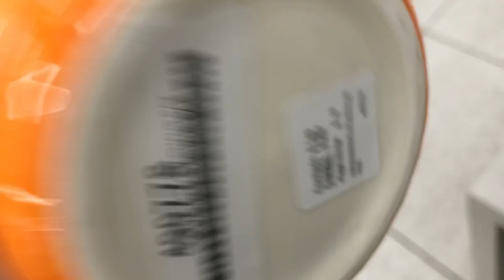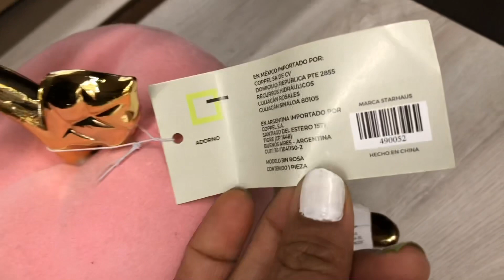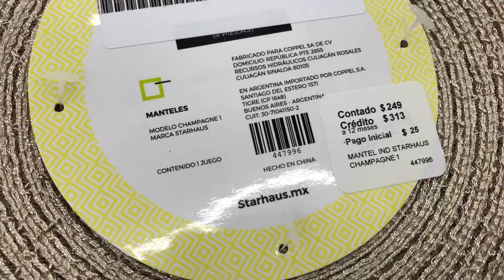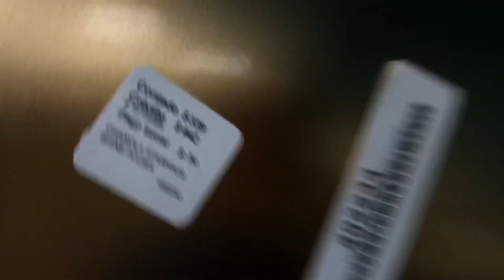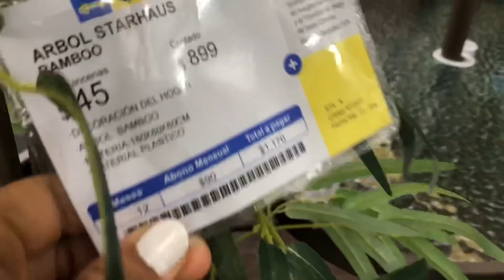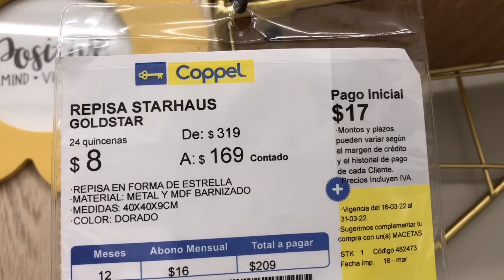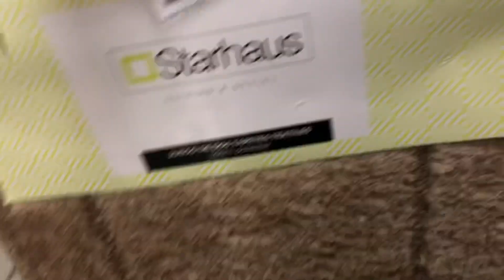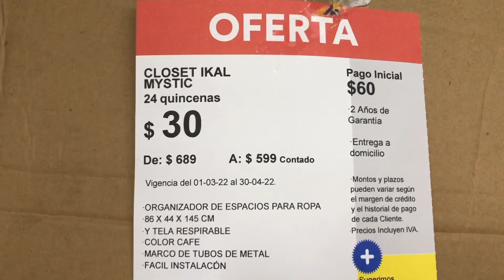Coppel av. Noyola decoración y mas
Hola UN POCO MAS DE COPPEL SIGUE LLEGANDO LA DECORACION PARA PRIMAVERA ESTAN MUY LINDAS LAS DECORACIONES ESPERO QUE ESTE VIDEO SEA DE TU AGRAGO TE INVITO A SUSCRIBIRTE , ACTIVA LA CAMPANITA DE NOTIFICACION, DALE LIKE COMPARTE. Y NOS VEMOS EN LOS COMENTARIOS